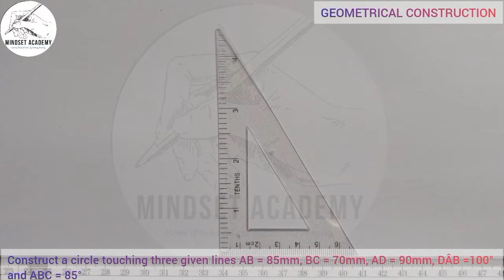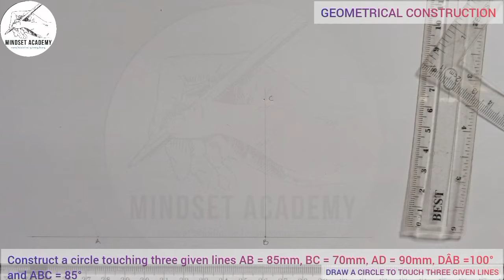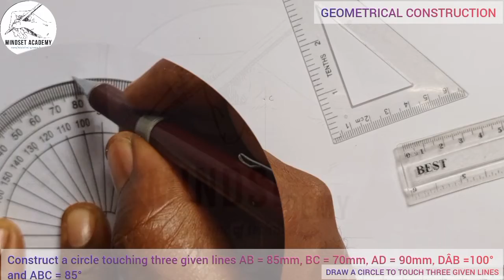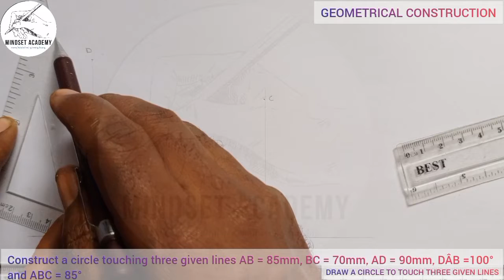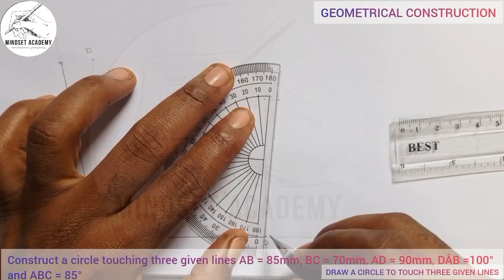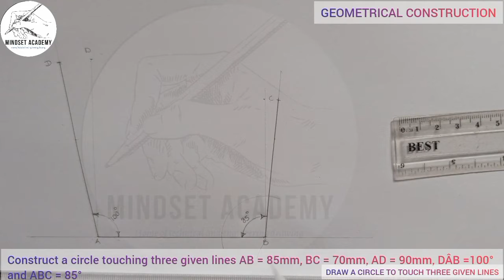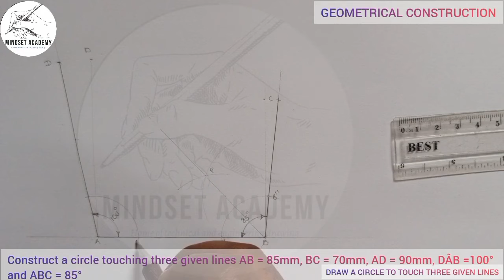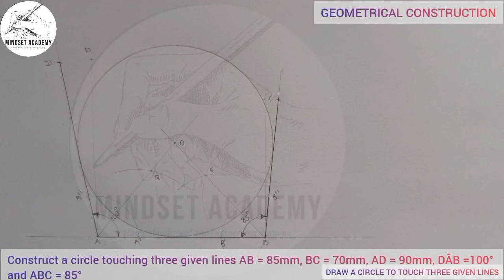HOW DRAW a CIRCLE TO TOUCH three GIVEN line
Ín this VIDEO you WILL LEARN how tó DRAW a CIRCLE TO TOUCH three GIVEN line